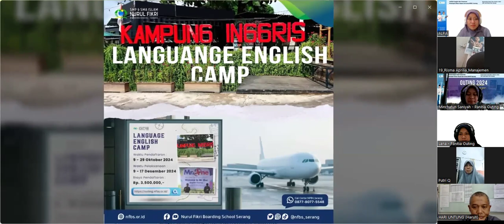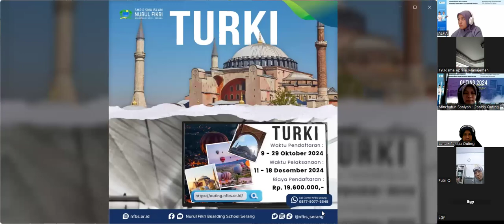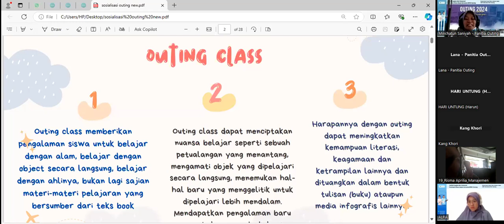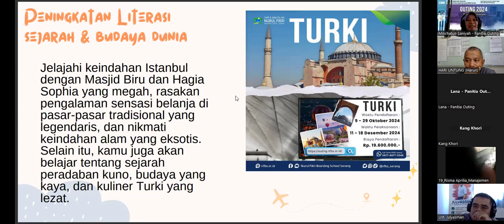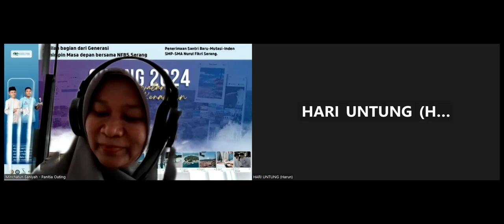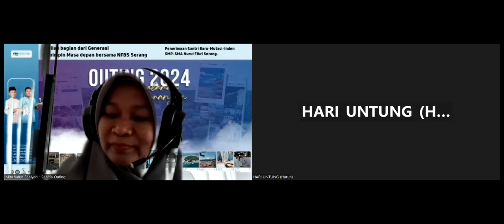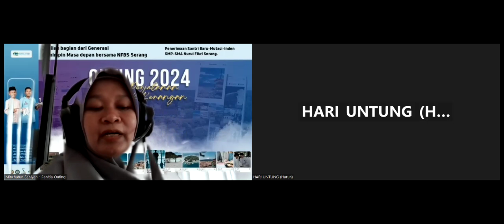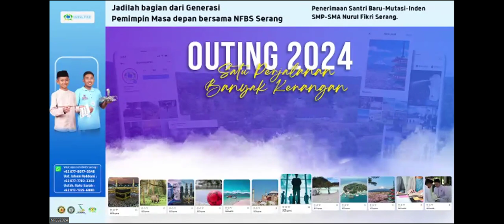SOSIALISASI PROGRAM OUTING 2024